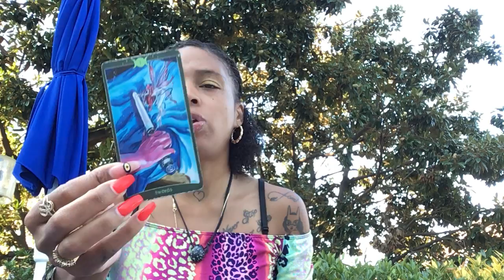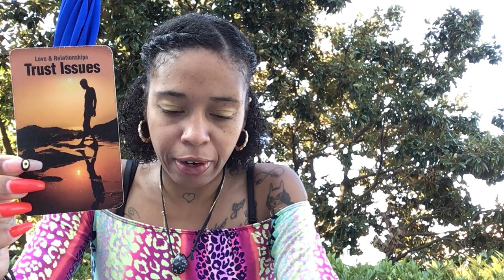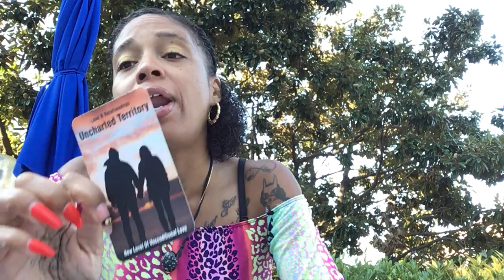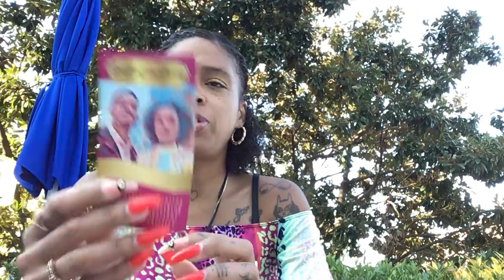WHAT UR SEEKING IS SEEKING U DONT BE AFRAID 🥶YOU DESERVE IT CAUSE UR WORTH IT👫🏾👰🏽‍♀️🫶🏽🥳🥳THE LEVEL 🆙